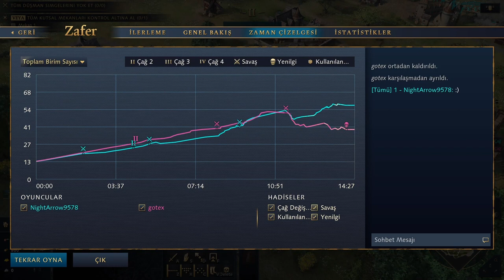FRANSA vs İNGİLİZ - 1v1 Agresif Oyun | AoE4 Oynayış #1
aoe4 Fransa
aoe4 Fransa maç
aoe4 Fransa taktik
aoe4 İngiliz rehber
aoe4 İngiliz
aoe4 İngiliz maç
aoe4 İngiliz taktik
age of empires 4 İngiliz
aoe4 oynayış İngiliz
age of empires 4 İngiliz türkçe
aoe4 rehber
age of empires 4 rehber
age of empires 4 İngiliz Taktik
age of empires 4 İngiliz Okçusu